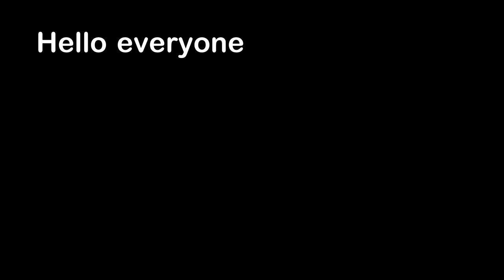The Dumbest Package Thief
Hello everyone, this is YOUR Daily Dose of Internet. In this video, a package thief tries to steal right in front of a camera.

Also in this video, a strong wind blows over a truck on a road. A dog has eyes that look like they are about to fall out. A raccoon is hiding in  a trash can. A man runs across a field for a high five. A snowboard does tricks in the snow.